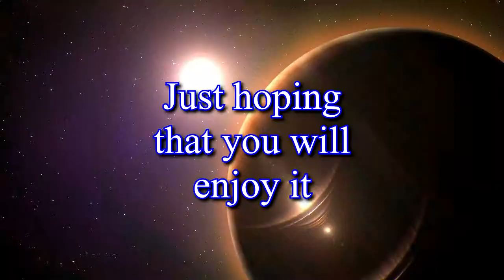Kyle Turner's | A Turner Production | Channel Trailer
Welcome To A Turner Prodcution!

- What type of software I use to edit with - Sony Vegas Pro 12